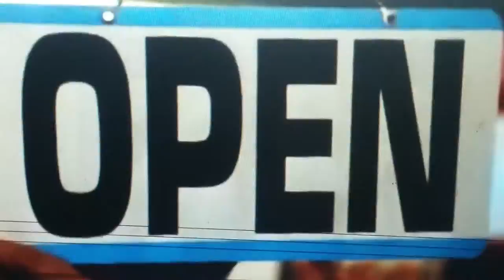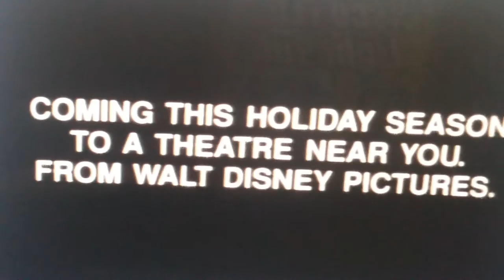仮面ライダータフーヌーバ DXD III Aladdin launch trailer Jodi benson as rias & arnold schwarzenegger as howard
仮面ライダータフーヌーバ DXD III Aladdin game november 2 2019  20th century fox & MARVEL starring jodi benson as rias gremory arnold schwarzenegger as howard langston bruce willis as john mcClane samuel L. Jackson as nick fury sylvester stallone & linda larkin as aladdin and jasmine & ultear ice cube as calvin palmer cedric the entertainer as eddie & will smtih as genie

Jasmine Turn godzilla

A whole new world by lea salonga & brad kane (jasmine & aladdin)

Movie game

Jingle all the way Aladdin a good day to die hard & barbershop (2002)

Plot

20th century fox MARVEL

Opening credits

Rias's dream flashback of 仮面ライダータフーヌーバ DXD I the little mermaid

Rias (jodi benson) singing down to the sea again 仮面ライダータフーヌーバ DXD I the little mermaid
Howard (arnold schwarzenegger) work from water jug problem in die hard with vengeance and his black people from barbershop (2002)
Living in america by james brown from rocky IV

Christmas eve howard's house

Rias wake up howard a magic ticket of aladdin 1992 find princess jasmine in agrabah
Calling john mcClane (bruce willis) found genie lamp before the mission of agrabah
At batbershop Eddie (cedric the entertainer)

Tahu nuva fight pink & yellow ranger

Rias singing again Part of your world

Welcome to agrabah

John give a magic ticket aladdin for rias like jack slater a movie 1992 search for princess jasmine

Christmas chaos

Aladdin & jasmine talk about know you will she become godzilla  enter eddie in barbershop shake it like booty

Rias mission in mall just too far howard open on christmas eve find princess jasmine or meet aladdin at the barbershop

rosa parks , rodney king , jesse jackson

Rosa park ain't do nothing but sit her black ass down

Rodney king should be a drive drunk beat can hunt eh

Three Rosa park ain't do nothing but sit her black ass down

Man fuck jesse jackson

Jasmine & aladdin
Timeline from the 仮面ライダータフーヌーバ DXD I the little mermaid L.A chase harlem street 仮面ライダータフーヌーバ DXD II beauty and the beast nazi castle escape motorcycle

Unchained

Rias & howard fight santa claus find about the princess jasmine making at dagger power of kamen rider onua wait it's the big show paul wright big santa

John mcClane have a jet say yippee ki yay motherfucker

i've got my eyes on you

Jasmine got a plan to find turbo man doll and defeat stephen

A whole new world (reprise)

Princess jadmine return to barbershop calvin & eddie reunite take on over whole new world a whole new era jack slater 93

All post credits

Rias sleeping naked

Hercules is tired

Naruto who rias gremory

Eddie walker backstory

Post credits after story

Rias & howard about john matrix john kruger & john mcclane  the mcclane brothers
Rias have a sex  howard just a joke

MARVEL/20th century fox

Name: 仮面ライダータフーヌーバ DXD II Aladdin
Release date: november 2 2019
Platform(s): PC xbox 360 xbox one PS4
Publisher(s): EA GAMES electronic arts rockstar games rockstar north nvidia
Distibrute(s): 20th century fox MARVEL
Channel: chris smoove

   alan menken

adapted

仮面ライダー響鬼と7人の戦鬼 (2005) & GODZILLA FINAL WARS (2004)

Opening theme

Down to the sea & living in america by jodi benson & arnold schwarzenegger (rias gremory & howard langston) w/ james brown

ending theme

A whole new world (reprise) by lea salonga & brad kane (jasmine & aladdin) w/ arnold schwarzenegger (turbo man)
A whole new world by peabo bryson & regina belle

songs

X gon give it to ya by DMX
today was a good day by ice cube
Fuck the police by NWA
Unchained (payback/untochable) by 2pac james brown
i've got my eyes on you by Lea salonga (jasmine)

voice cast

Jodi benson                              kamen rider thau nuva/rias gremory
Arnold schwarzenegger          howard langston
Bruce willis                               john mcClane
Samuel L. jackson                   nick fury , stephen
Linda larkin                               kamen rider onua/godzilla/princess jasmine
Sylvester stallone                   kamen rider gelu/aladdin
Ice cube                                    calvin palmer
Cedric the entertainer             eddie
Dwayne johnson                      genie

With Tv series

Arnold schwarzenegger         kamen rider wing knight/issei hyoudou
Mark hamill                              kamen rider matoro/monkey D. Luffy
Linda larkin                              kamen rider hahli/monkey D. Ultear
Christopher daniel barne        kamen rider T-rex/natsu dragneel

Cameo

Samuel L. Jackson                  zeus carver
Aldis hodge                               raymond

Singing voice

Lea salonga                               jasmine
Brad kane                                  aladdin